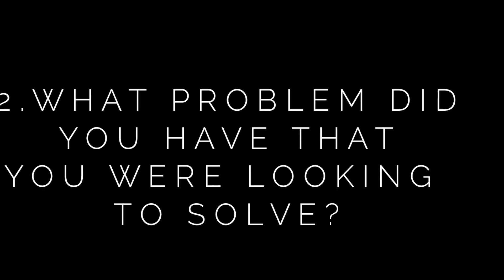Built Phoenix Strong Reviews | Personal Training Roswell | "I have so much more energy for the day!"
Built Phoenix Strong reviews are a way for you to know what to expect. We understand our Personal Training Roswell program is something you want to know what to expect, before you visit.